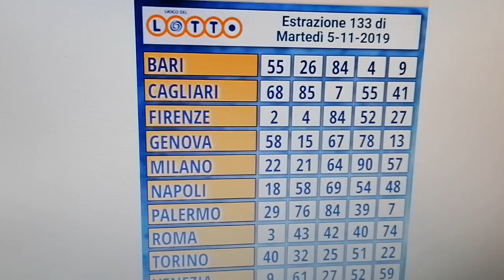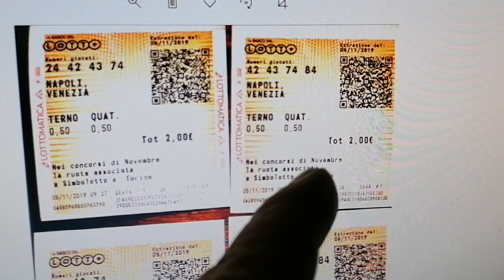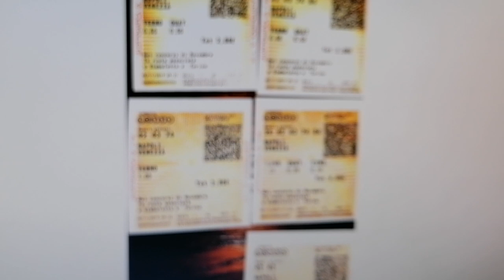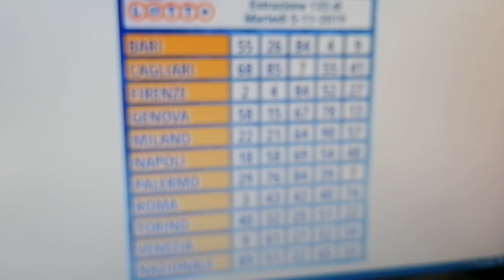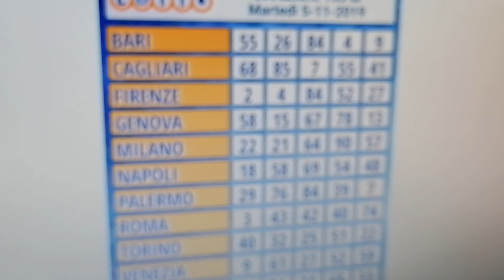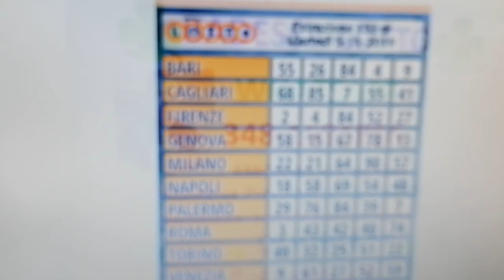Lotto? Ok ma usate la testa pensate al RECUPERO